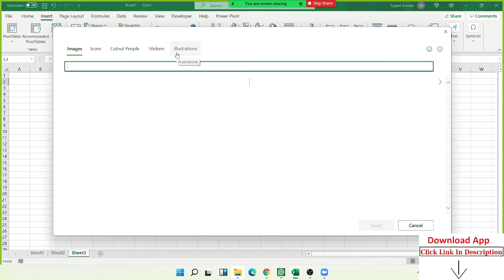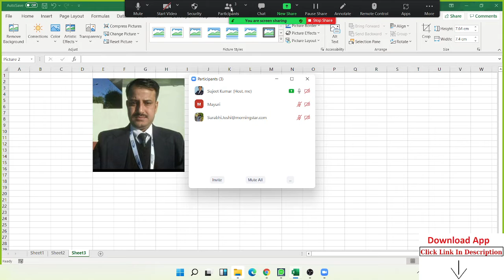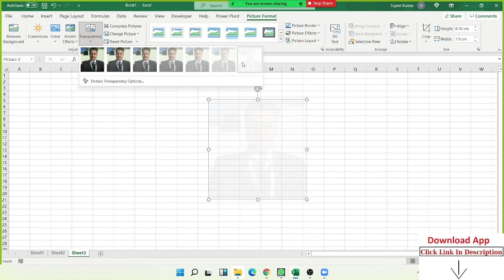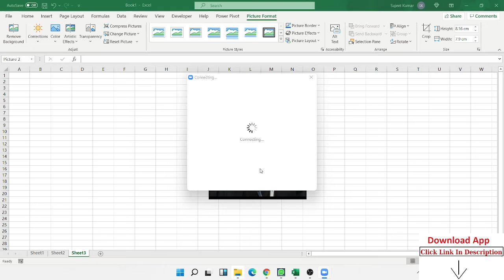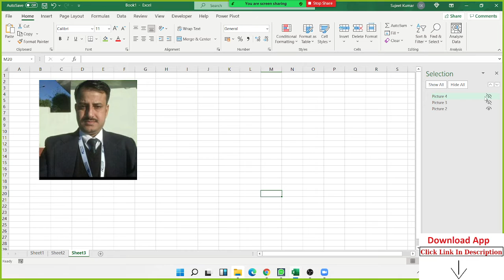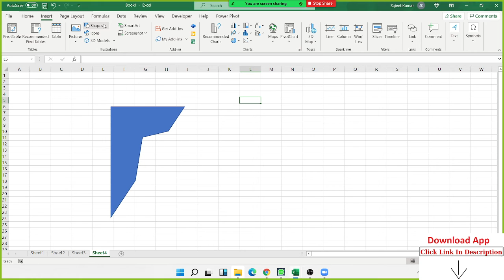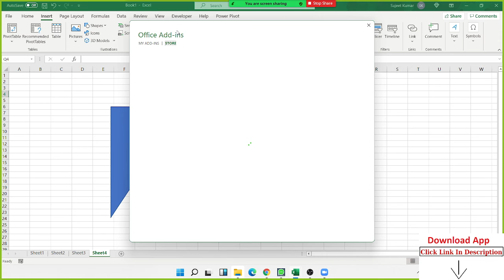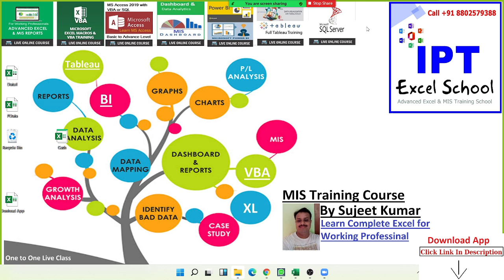Picture Edit in Excel - Excel Tutorial